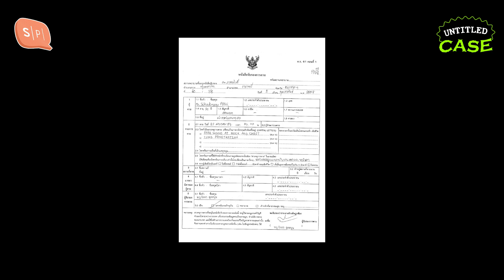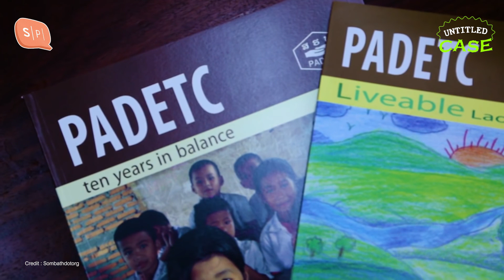Lao Case สืบสาวราวเรื่องในเมืองลาว | Untitled Case EP150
((ระดับความ disturb : 1 กะโหลก))
00:00 intro
00:26 Greeting & Tie-in Content
03:38 Theme Chat
05:08 Who Kills Nara Pech?
23:17 The Disappearance of Sombath Somphone

เป็นเรื่องน่าดีใจ ที่รายการ Untitled Case มีผู้ฟังจากประเทศลาวจำนวนมากพอดู เอพิโสดนี้จึงอยากนึกเรื่องเล่าจากลาว มาให้ฟังกัน 2 เคส เป็นของขวัญแด่แฟนๆ ชาวลาวทุกท่าน

เคสแรกคือคดีฆาตกรรมที่น่าฉงน เมื่อชายเชื้อสายลาวคนหนึ่ง เสียชีวิตที่สนามบินในลาว นำมาสู่ปริศนาว่าใครคือคนฆ่าเขา เพราะคดีถูกสรุปว่าเป็นการฆ่าตัวตายทั้งที่การเสียชีวิตนี้มีประจักษ์พยานมากมาย

เคสที่สอง คือการถูกอุ้มหายของนักพัฒนาสังคมชาวลาว ผู้ได้รับรางวัลแมกไซไซอย่าง สมบัด สมพอน ที่มีหลักฐานว่าถูกลักพาตัวไปในวันที 15 ธันวาคม ปี 2555 นำมาซึ่งการถกเถียงและข้อเรียกร้องต่อรัฐบาลลาวมากมายในเวลาต่อมา